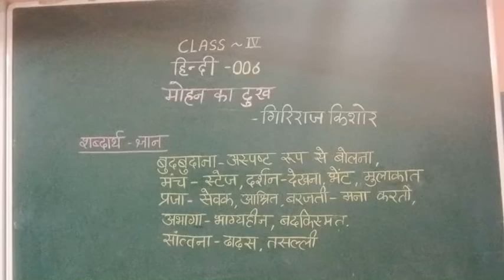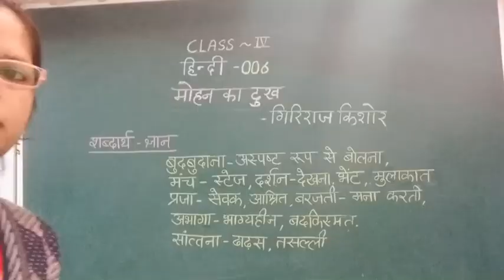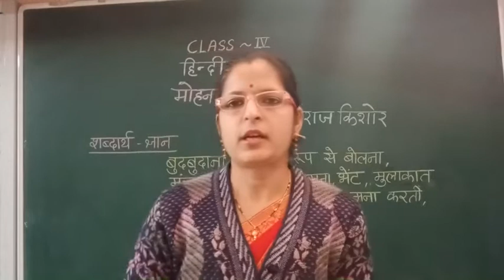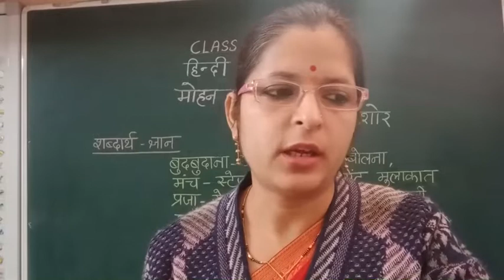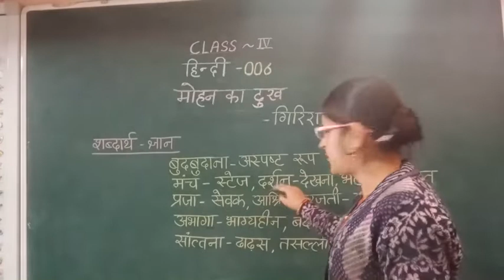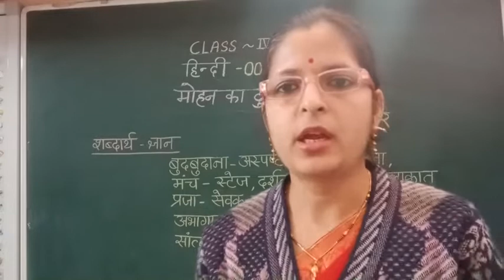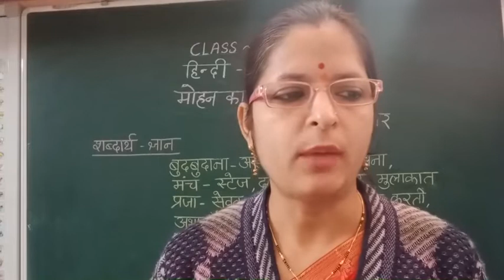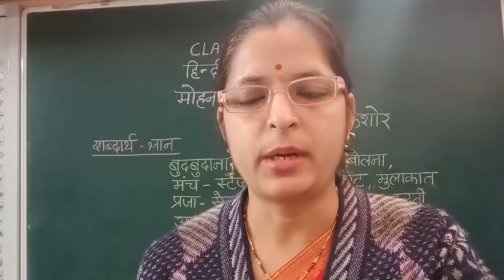SJS - NGH Class 4 Hindi - 006